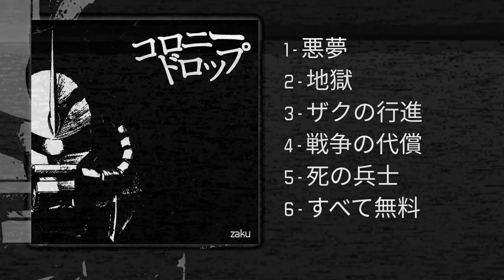COLONY·DROP - Zaku (FULL ALBUM - OFFICIAL)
ZAKU, the new album by COLONY·DROP

00:00 悪夢
02:04 地獄
03:47 ザクの行進
06:36 戦争の代償
08:24 死の兵士
10:18 すべて無料

こんにちはガンダムパンク！ これは3枚目のコロニードロップアルバムです。これはまだ彼のスタジオにいる1人のフランス人であり、フルバンドではありません（これもGoogle翻訳を利用しています）。 私はこれにとても満足しています。特に音に関しては、もっと良いものを作ったと思います。 他の人と同じように楽しんでいただければ幸いです。
これは、この形式の最後のコロニードロップリリースである可能性があります。録音を停止する予定はありませんが、冗談全体を次のステップに進めたいと思います。 「新しい」ラインナップは、私が次に何をするかについての手がかりになるかもしれません。 物事はおそらく2023年に起こるでしょう。

日本人ファンの皆様へ：日本語が下手でしたことをお詫び申し上げます。 私は本当にそれを学ぶことを約束します！

END ALL WARS

由悠季 (YOSHIYUKI) - Vo.
よう子 (YOKO) - Gtr.
レイ (REI) - Gtr.
ブライト (BRIGHT) - B.
シャア(CHAR) - Dr.

RECORD : ジェイ・ポワソン